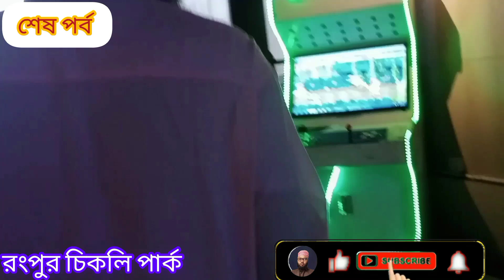অনেক সুন্দর যায়গা রংপুর চিকলি পার্ক। শেষ পর্ব। সবাই দেখুন